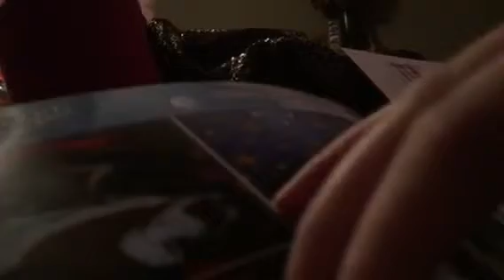Stuff I've Got From Christmas Shopping Today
Here's the stuff I've got from Von Maur, Buckle, Express, Cosmetics stand, and Pictures With Santa.